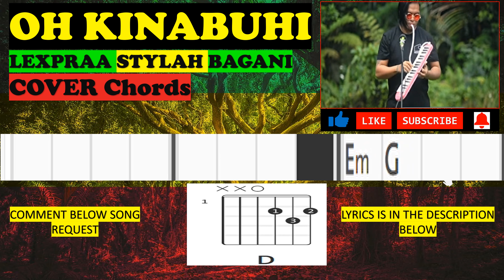OH KINABUHI | VICTOR WOOD | LEXPRAA STYLAH | BAGANI COVER | CHORDS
PLEASE  VISIT THERE CHANNEL FOR MORE VIDEOS  @LexpraaStylahOfficialChannel

​Artist: Victor Wood

Credit to song covered used

Lyrics

I
Inig sidlak sa adlaw
sa sayo sa kabuntagon
Masud-ong ta ang
katahoman 'ning kalibutan
Gidayandayan sa nahigmata
nga kalanggaman
Nga nanag-awit ning kabukiran

II
Ug mopadulong sa pagsalop sa kahapunon
Ug sa dughan nga walay naglaylay
Sa kasing-kasing nga way nagsapnay
Sama kanako nga sinalikway ay magamahay

Chorus:

Oh kinabuhi sama ka sa usa ka gapnod
Nga gianod-anod sa bul-og ning mga luha
Way kinutoban way hunong
ang iyang gidulngan
Ayayay! Ayayay! Nganong sakiton man?

Masud-ong ta ang
katahoman 'ning kalibutan
Gidayandayan sa nahigmata
nga kalanggaman

Coda: Ayayay! Ayayay!

Nganong sakiton man? (Fade)

I hope you enjoyed playing along OH KINABUHI | VICTOR WOOD | LEXPRAA STYLAH | BAGANI COVER | CHORDS